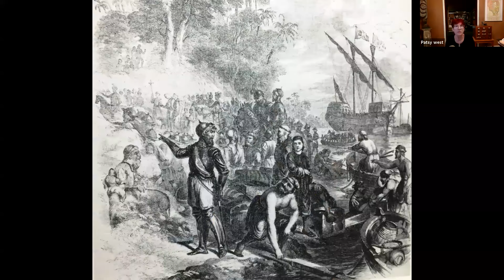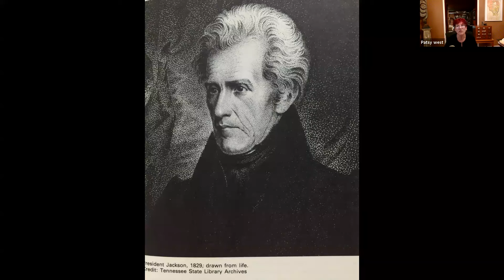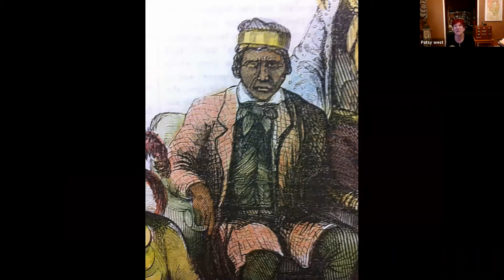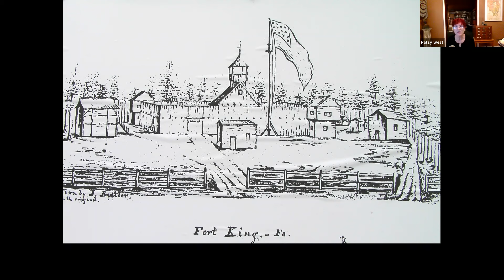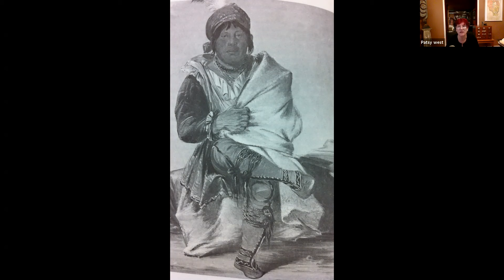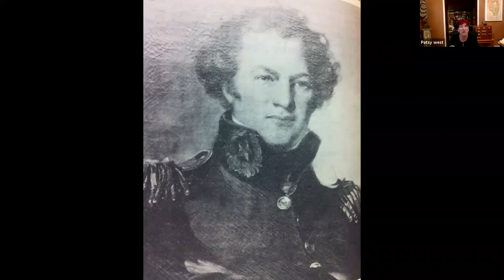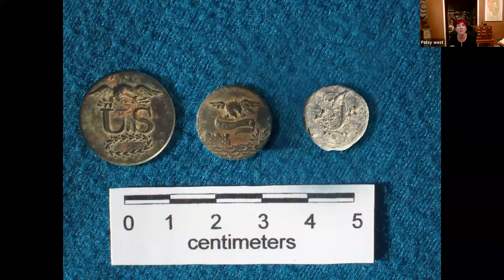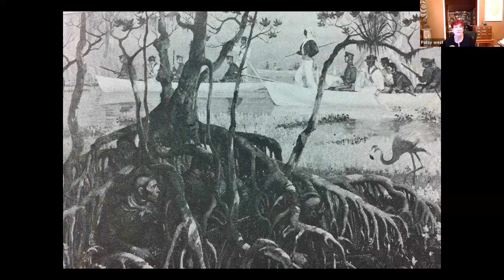The Grand Leader of the 2nd Seminole War, Abiaka/Sam Jones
By: Patsy West, Seminole/Miccosukee Photo Archives Director and Author